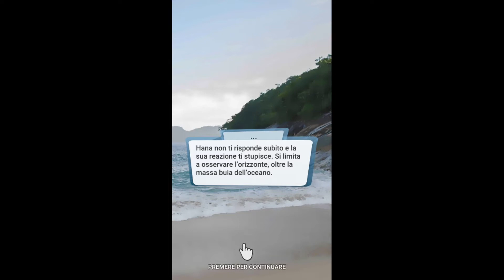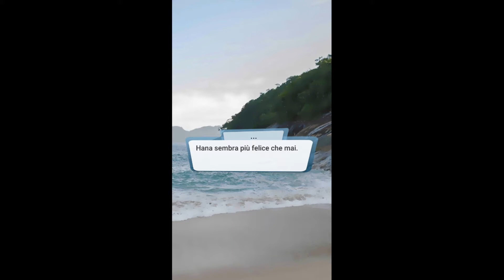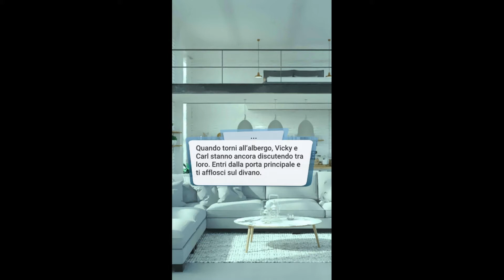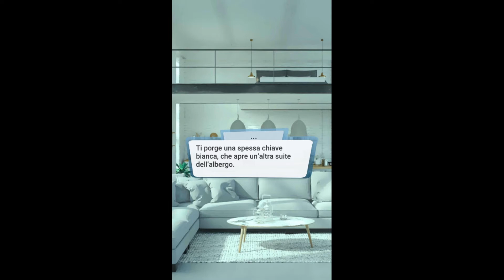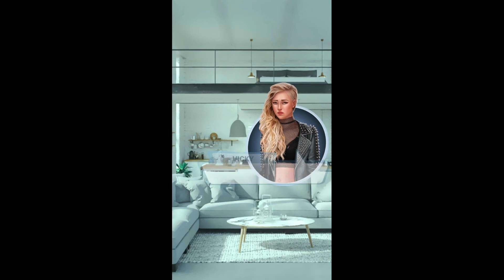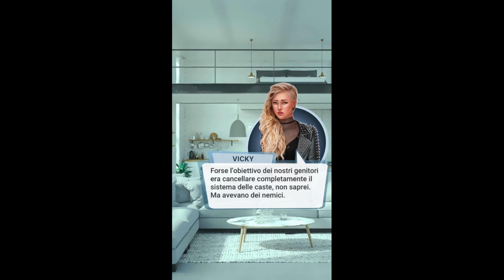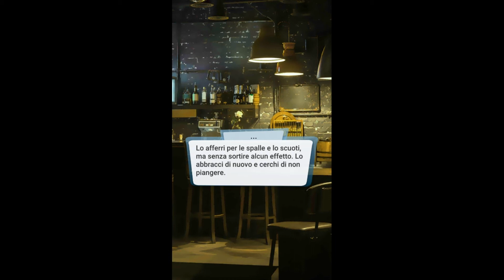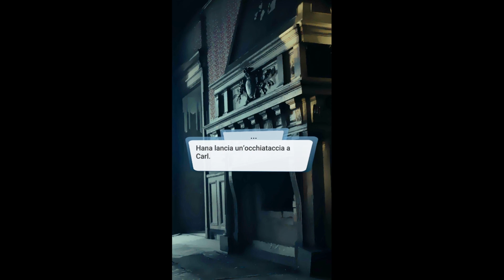Love Sick: "Ballo Dei Vampiri" Capitolo 11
(Storie interattive) Primo Libro: Ballo Dei Vampiri!

Dal Capitolo 11: Scopri le vere motivazioni di Hana.

Nell’università più prestigiosa del mondo, in cui si dice che vampiri ed esseri umani di alto rango studino insieme, ogni 20 anni si tiene il Ballo Reale. Le ragazze di tutto il mondo sognano di parteciparvi, ma solo una è destinata a brillare grazie alla sua bellezza ed unicità.